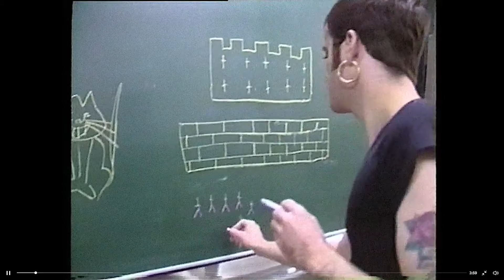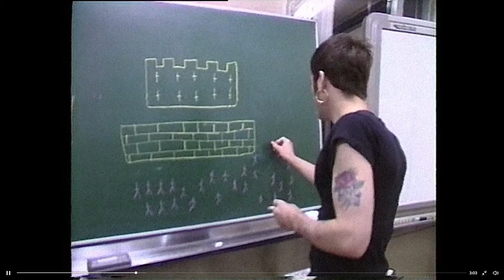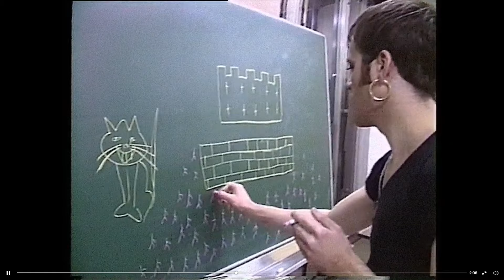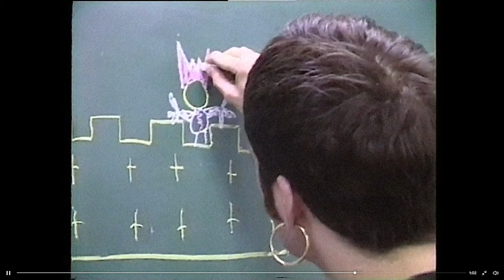Richey Edwards RARE Lost Video (Extremely Bizarre!!)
richeyedwards manicstreetpreachers What is heup to? Let me know, in the comments below. I'm guessing the video is late Gold against the Soul era, based on his apperance, but what do you think?